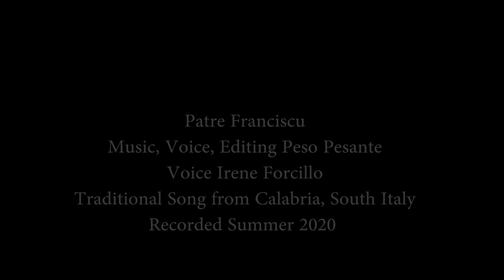Patre Franciscu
Testo: Tradizionale Calabrese raccolto in zona Roccabernarda
Voce maschile, Musica, Editing: Peso Pesante
Voce Femminile e cori: Irene Forcillo